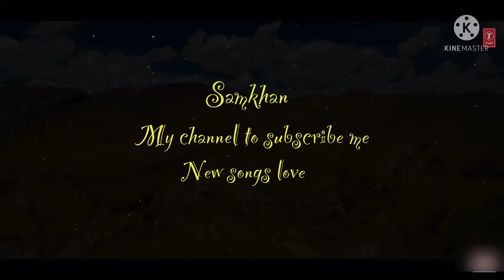jo humsafar hum nahi hai song.